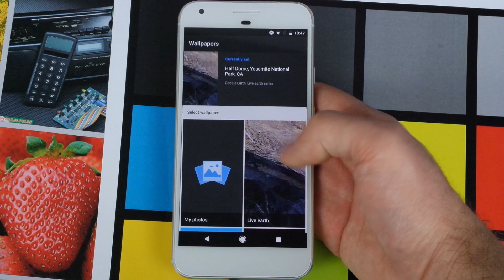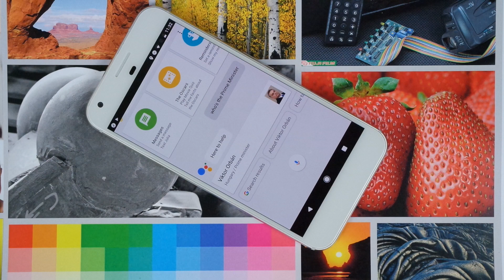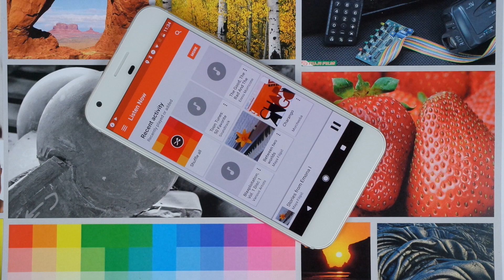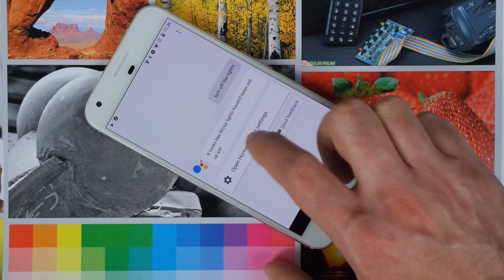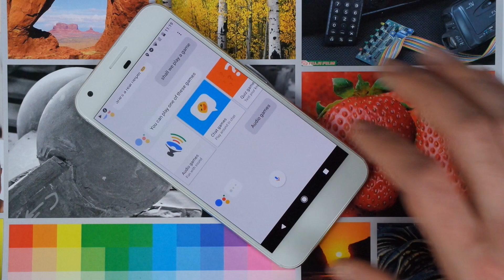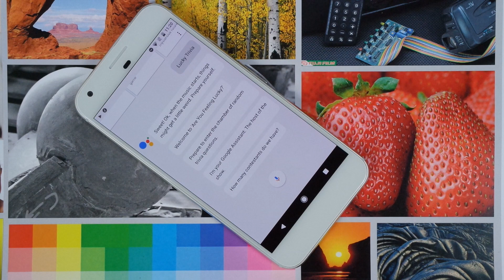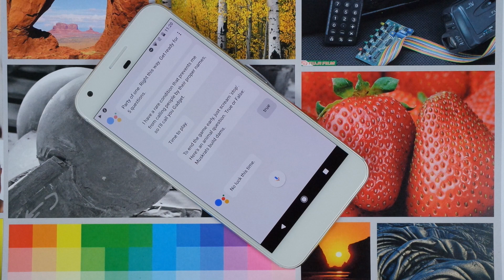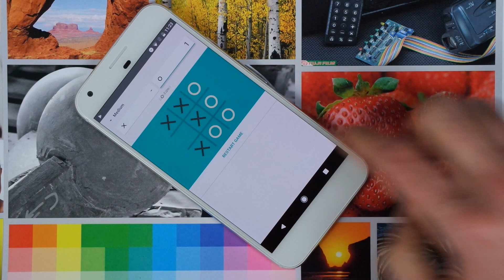Google Assistant bemutató a Pixel XL-en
Körbejárjuk, mit tud az új hangasszisztens. A részletes bemutató és a Pixel XL tesztje itt olvasható